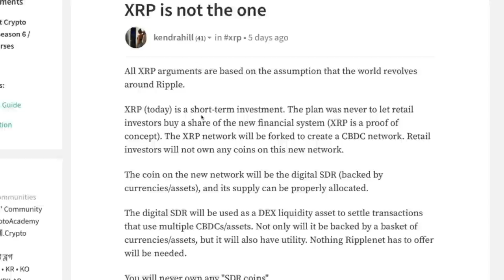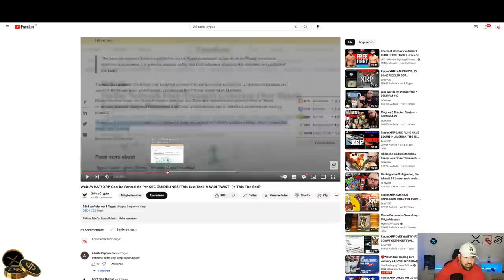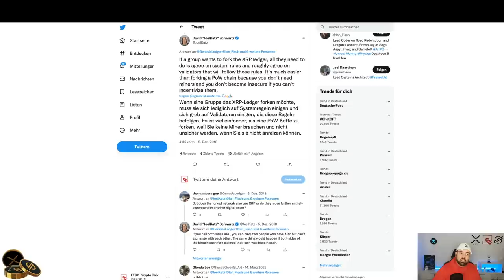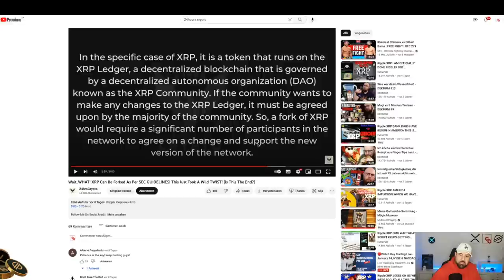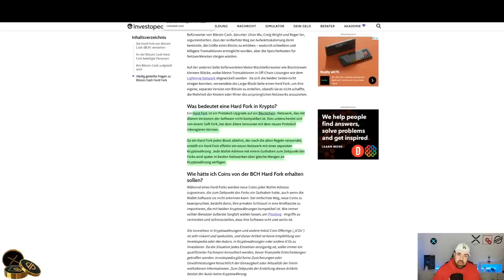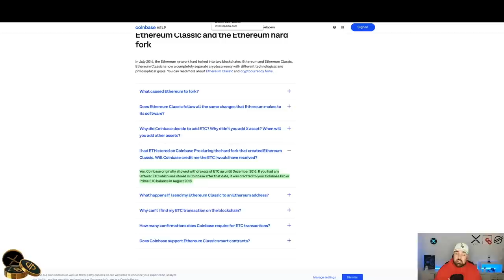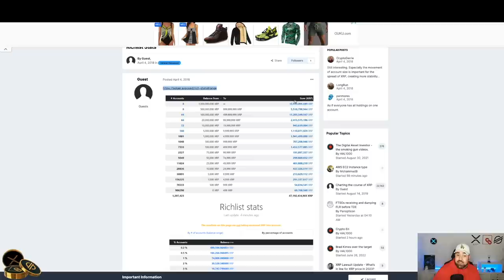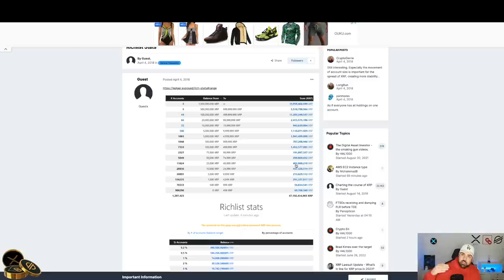NIMMT EIN XRP FORK UNS ALLES? KANN NEUER XRP TOKEN NUR FÜR RIPPLE & BANKEN KOMMEN?REACTION & MEINUNG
🎉🔥Hier gehts zum BingX Registrierungs-Event! Mit ein wenig Glück bist Du unter den ersten 500 des Tages und sahnst einen 50 USDT Trading Bonus ab!

👉Hier gehts zum 2. Neukunden Event: Die ersten 500 Neuanmeldungen pro Tag erhalten Trading Bonus!

👉Hier gehts zum Event für bestehende Nutzer!

HARDWARE-WALLETS

📺Top Videos📺

► TIMESTAMPS

0:00 - Intro
1:21 - Fork technisch möglich?
3:06 - Reaction auf 24hrscrypto
7:43 - Meine Meinung / Argumente